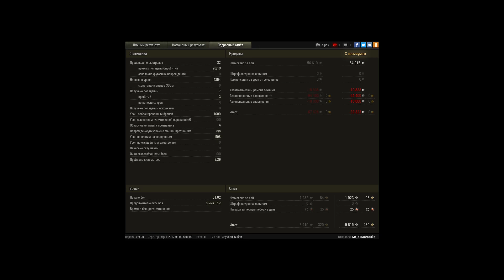Нормальный бой... на 140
Это для дядек которые пишут что я читак____ вот вам реплей удачного просмотра)